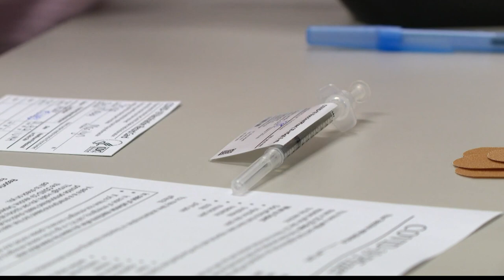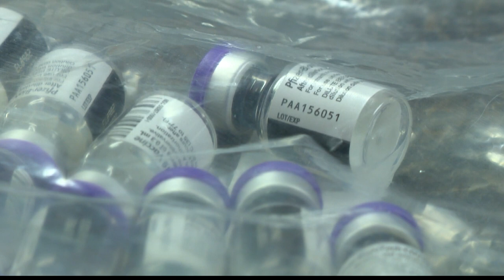Indiana coronavirus updates - January 22, 2021